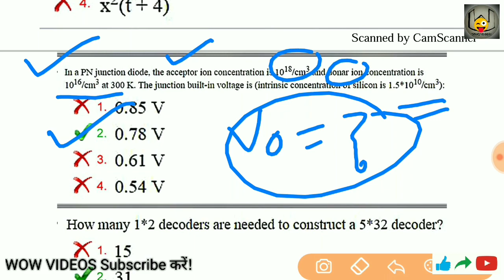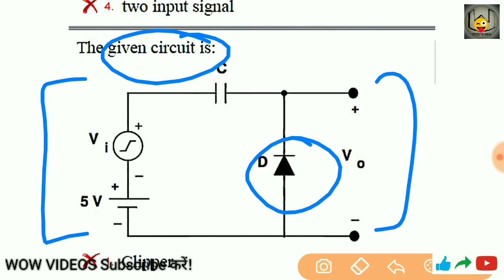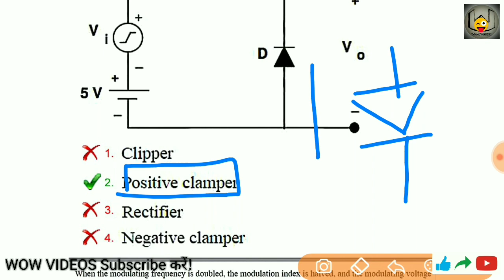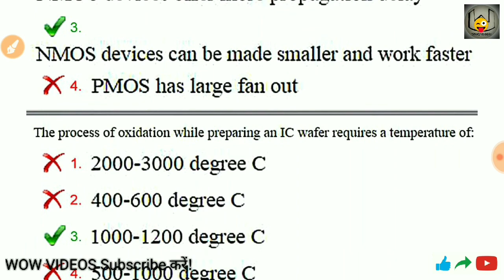UPPCL | ELECTRONICS | 2016 with Official Answer Key Part-5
wow videos

UPPCL ASSISTANT ENGINEER | Total 299 Post | Electrical,Electronics,Civil,Computer Science
Electrical-182
Electronics-61
Computer Science-40
Civil-18